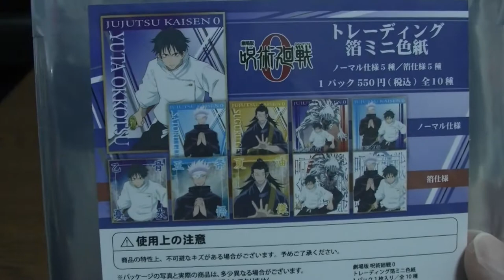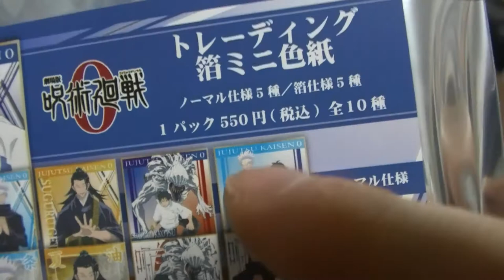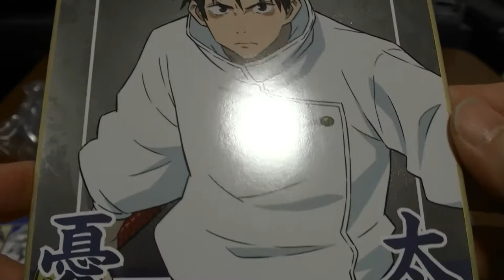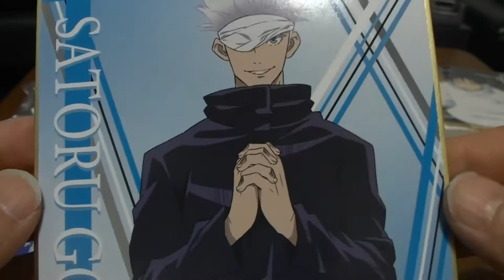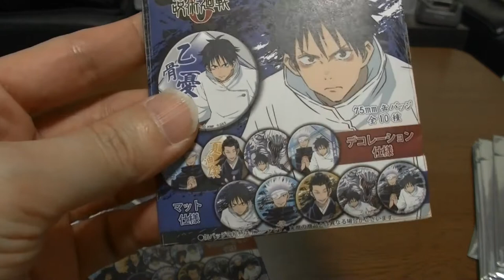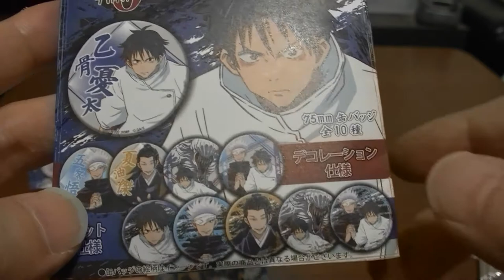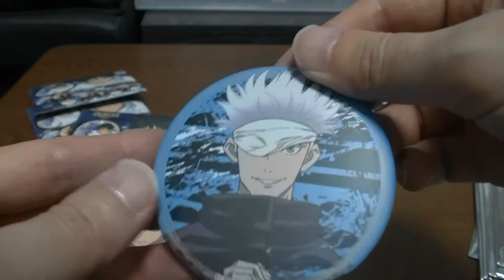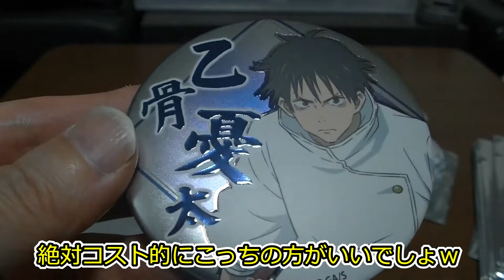呪術廻戦0 ジャンプショップ購入品 ミニ色紙＆缶バッジを開封します jyujyutukaisen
( ^^) _旦~~